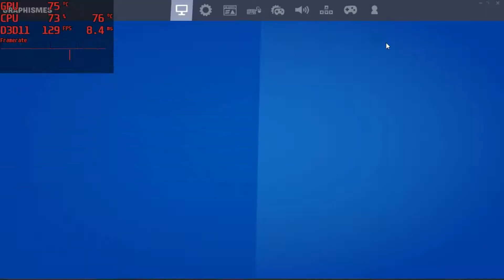GTX 1050 I Fortnite Chapter 2 Season 4 I All Settings 1080p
In this video i'm using
8gb ram

low 00:00
med 03:29
high 05:40
ultra 06:54